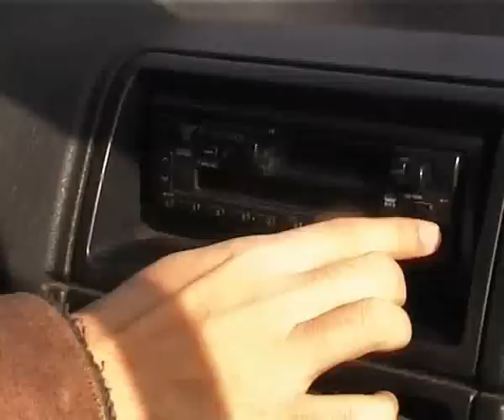Roberto Salis - Radio J